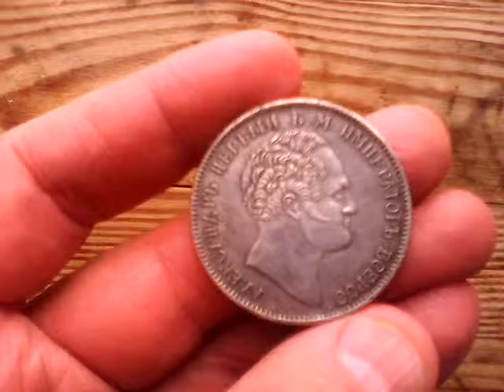Александр I в зрелом возрасте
Монета 1834 года,в год установления в честь русского императора колонны с надписью:"Александру Первому.Благодарная Россия".